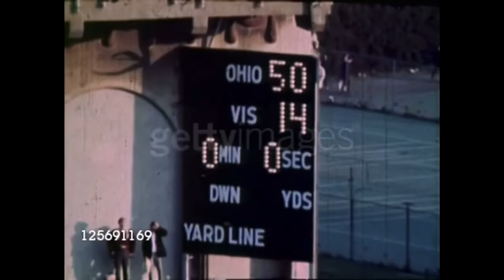Ohio State Football - Greatest Plays vs. Michigan (1954-2019)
36 minutes of Ohio State's greatest plays vs the Wolverines starting from the days of Hopalong Cassidy, to the 10 year war, to the Earl Bruce era, and every single win from Cooper(2), Tressel(9), Meyer(7), and Ryan Day(1) era so far. Video only includes highlights from games where OSU won, so no losses or 1973 and 1992 tie games. This video was a blast to make, I hope you guys like it!